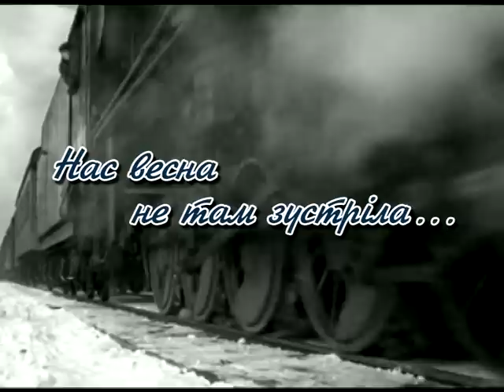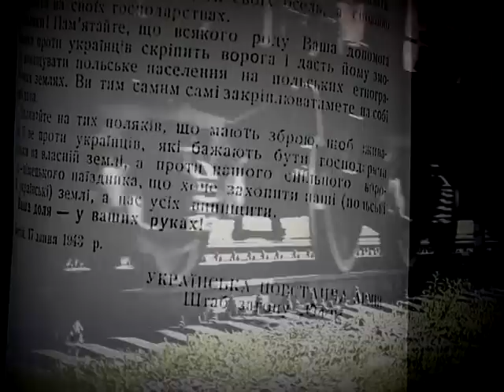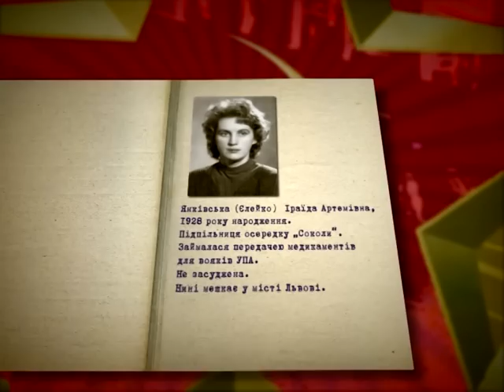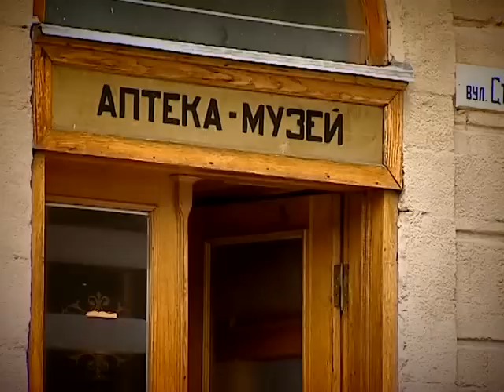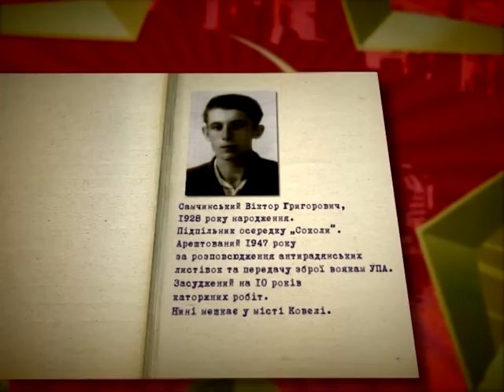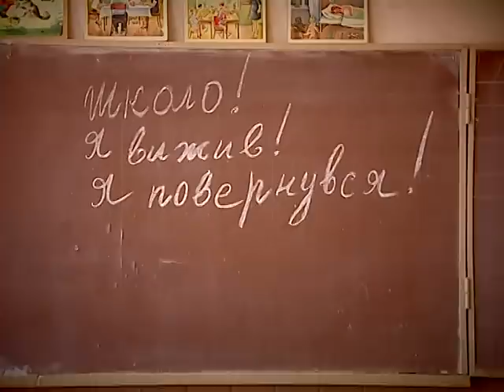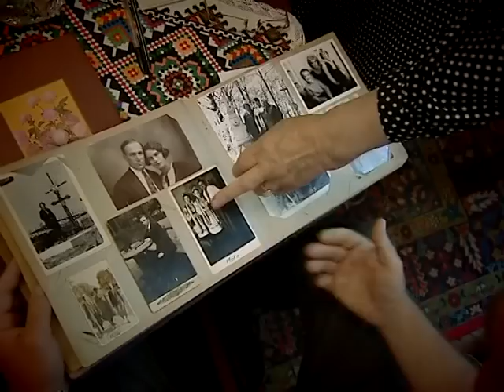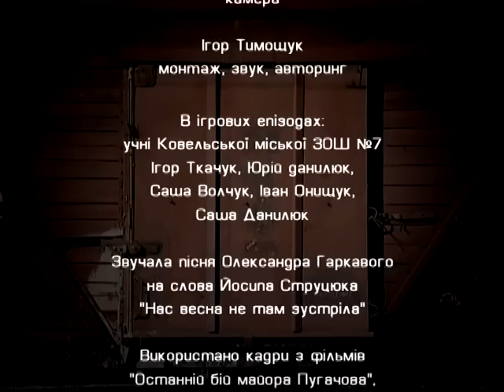Нас весна не там зустріла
До 65-річчя створення Української повстанської армії (УПА)
У фільмі йдеться про підпільну юнацьку організацію «Соколи», що діяла в роки Другої світової війни у місті Ковелі на Волині
Над фільмом працювали: Віталій Клімчук — режисура, сценарій, ведучий; Павло Лісівненко — камера; Ігор Тимощук — монтаж, звук, авторинг
В ігрових епізодах: учні ЗОШ № 7 міста Ковеля: Ігор ТКачук, Юрій Данилюк, Саша Волчук, Іван Онищук, Саша Данилюк
Звучить пісня Олександра Гаркавого на слова Йосипа Струцюка «Нас весна не там зустріла»
Використано кадри з фільмів «Останній бій майора Пугачова», «Нескорені»
ПП «Продакшн-студія Барбос»
Луцьк 2007 рік